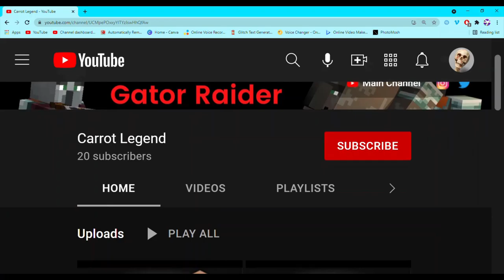ROBLOX DOWN for MANY HOURS! (teamseas thankmas) KeemStar QUITS YouTube! (dramaalert)